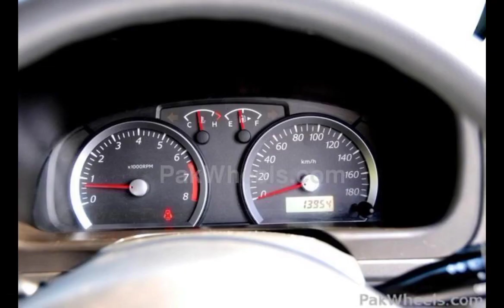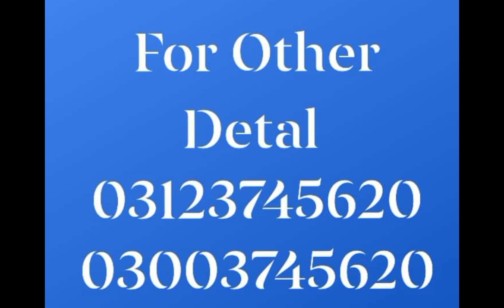[suzuki_alto_catalytic_canverter_installation][car_mileage_problem] altovx_catalytic increasfuel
Aurangzeb Mani Silencer & Catalytic Canverter Shop
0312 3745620